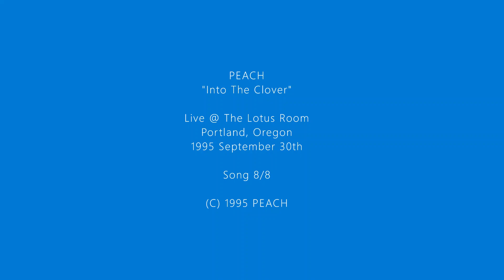PEACH live in PDX, 1995: 8/8 "Into The Clover"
PEACH performing "Into The Clover"
Song 8 of 8
Live in Portland, OR, at The Lotus Room
1995 September 30th

Arthur Roberts: Main Vocal, Guitar
Mark Adler: Guitar
Ron Garcia: Bass, Vocal
Shawn Allen: Drums

Peach was a Seattle hard rock band in the early 1990s.

We are often confused with lots of other bands with the same name or similar. We are not, nor have we ever been members of the band Tool.

Peach released two albums on Caroline Records, "Siesta" and "Peach II", plus an EP and some 7" singles.
We toured a lot. We played hundreds of shows to dozens of people. We fought in the Great Music War of the 1990s so that you wouldn't have to ever listen to 80s music again, and yet here you are.

Eventually we were trampled into dust by a thousand bands that sounded just like us.

RIP Peach. We hardly knew ye.